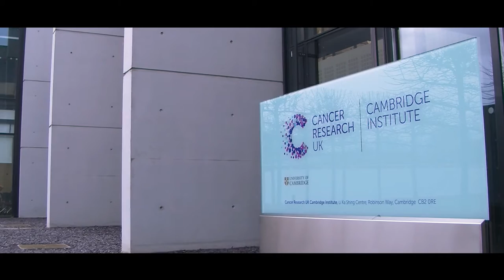Work Placements - My Journey with Cancer Research UK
As we launch our MSc Cancer Biology course, we want to celebrate the part that our School of Biological Sciences and their graduates have already played in tackling the ‘Big C’.

We caught up with Marisa Di Monaco, a MSc Molecular Medicine graduate, who landed a job at the prestigious Cancer Research UK Cambridge Institute, following a short placement during her course at the University of Essex.

In this video we hear from Marisa to find out about her experience at Cancer Research UK, her career aspirations within cancer research and how she landed that all important placement.